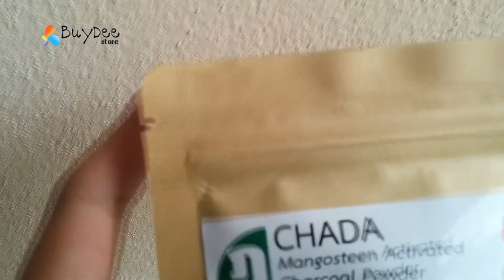CHADA Mangosteen Activated Charcoal Powder 100g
Make from 100% organic made from mangosteen in Thailand, Get CHADA Mangosteen Activated Charcoal Powder